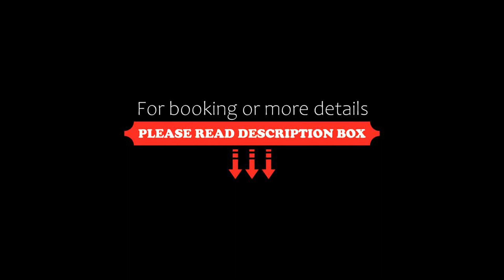Апартамент Deluxe4, St. St. Constantine and Helena, Bulgaria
About Property:
Featuring garden views, Апартамент Deluxe4 provides accommodation with a balcony, around 700 m from St. Elias Beach. This property offers a private pool and free private parking.
This 2-bedroom apartment will provide you with a flat-screen TV, air conditioning and a living room. The accommodation is equipped with a kitchen.
Popular points of interest near the apartment include Sveti Konstantin South Beach, Aquahouse Thermal & Beach...
Property Type: Hotel
Address: ул. "49-та", № 15 к.к. Свети Свети Константин и Елена, 9006 St. St. Constantine and Helena, Bulgaria
Searching For
1. Апартамент Deluxe4 - St. St. Constantine and Helena - Bulgaria
2. Апартамент Deluxe4 - St. St. Constantine and Helena - Bulgaria Address
3. Апартамент Deluxe4 - St. St. Constantine and Helena - Bulgaria Rooms
4. Апартамент Deluxe4 - St. St. Constantine and Helena - Bulgaria Amenities
5. Апартамент Deluxe4 - St. St. Constantine and Helena - Bulgaria Offers and Deals
Audio Credit:
Track Title: Reasons To Hope
Artist: Reed Mathis